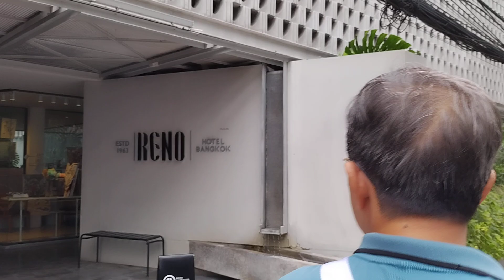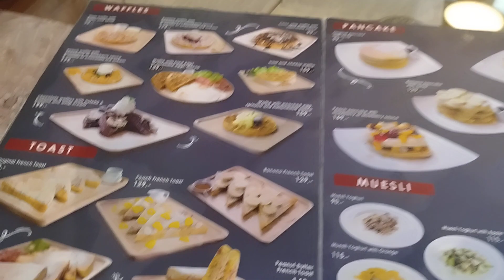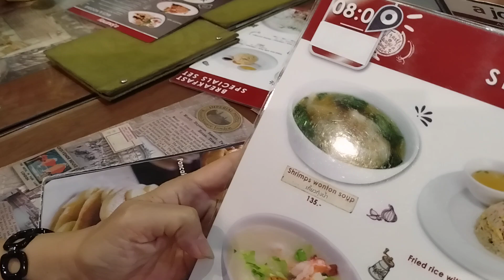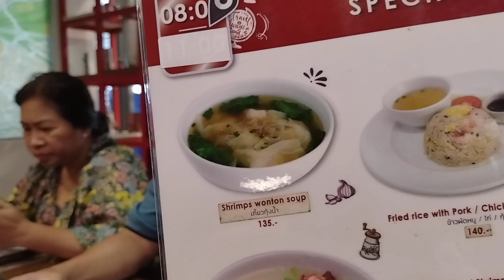HẺM THÁI LAN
248 PHẠM NGŨ LÃO P.7 GÒ VẤP - SÀI GÒN.